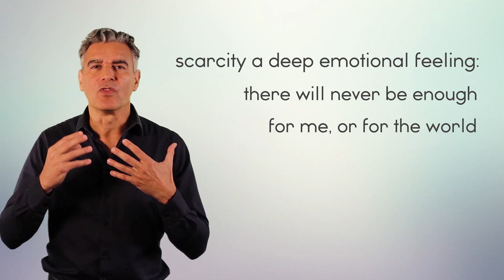The scarcity frame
My definition of what it means to be thinking from a frame of Scarcity.